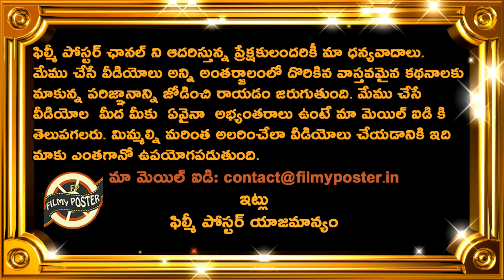Dinesh Karthik Comments On KKR Win Against RR|RR vs KKR Match 12 Updates|IPL 2020|Filmy Poster